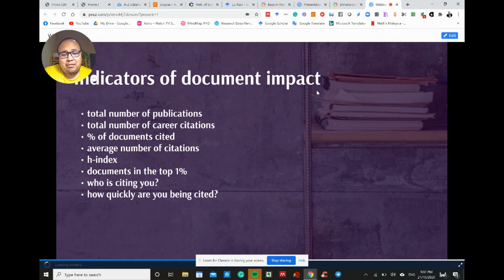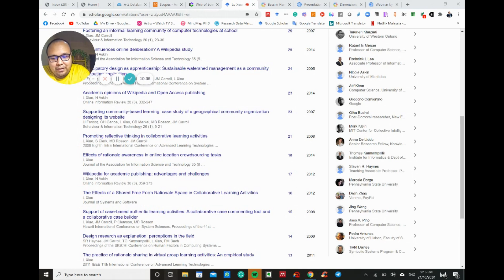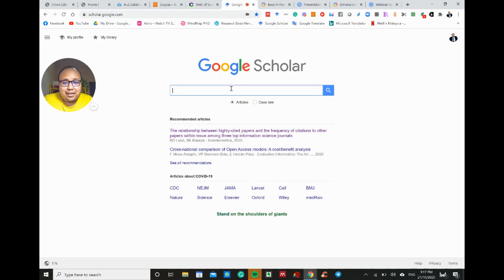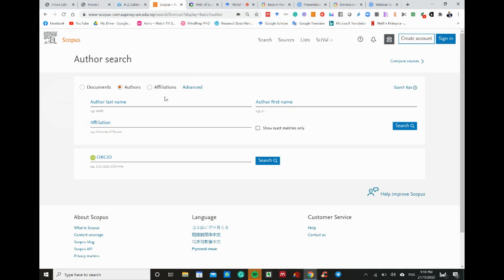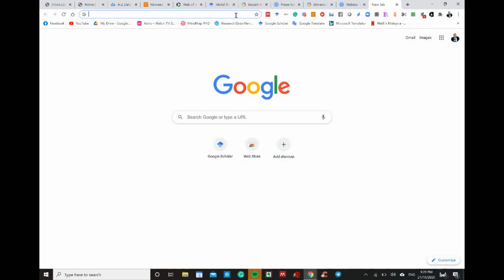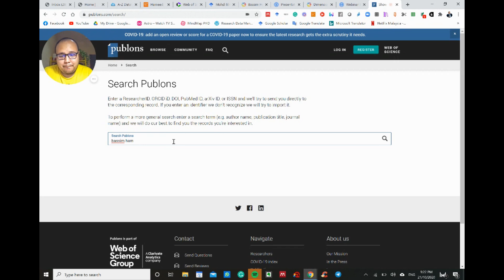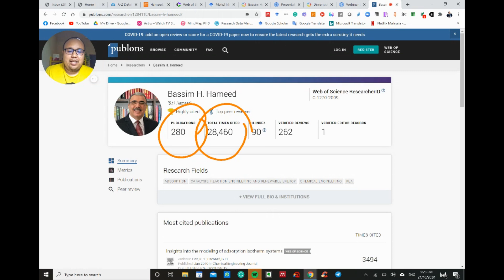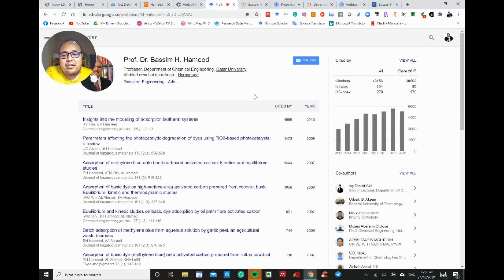Apa itu H-Index ?